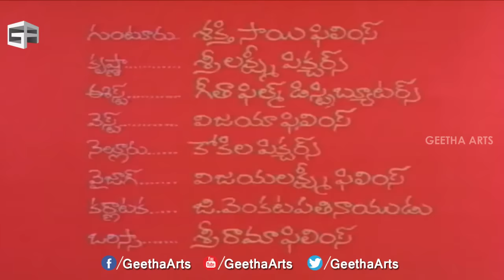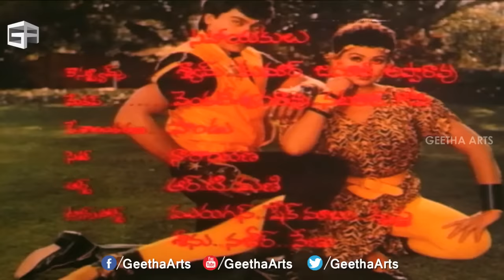Yamudiki Mogudu Telugu Full Length Movie | Chiranjeevi, Vijayasanthi, Radha